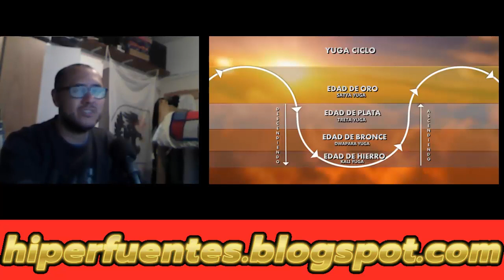¿El pasado fue mejor? | Saga de la decadencia parte 1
Agradecimiento por los clips que aparecen en el video